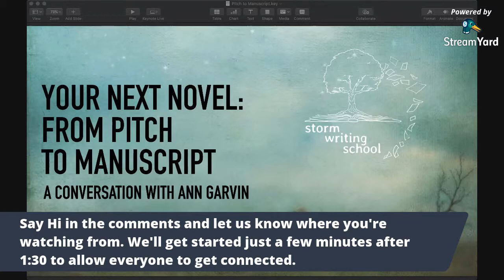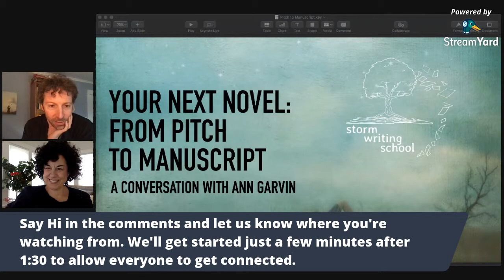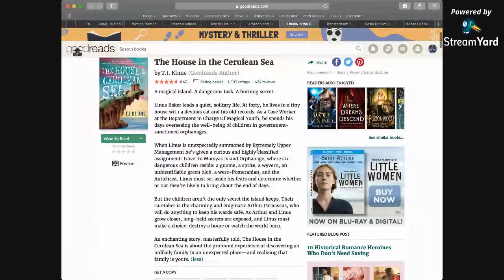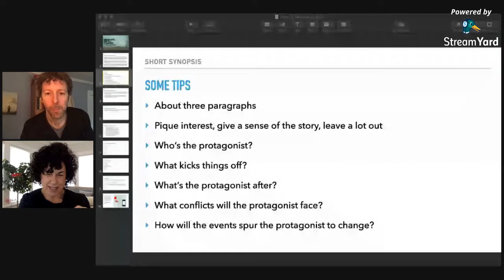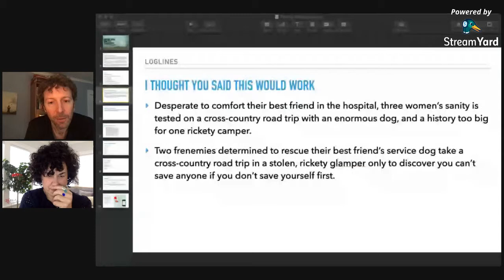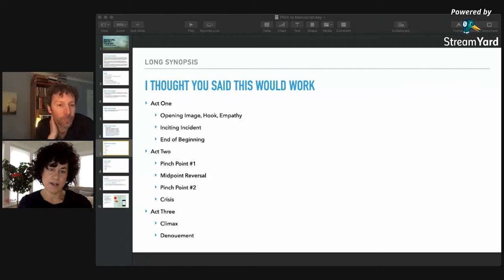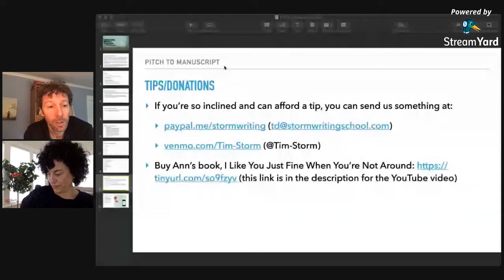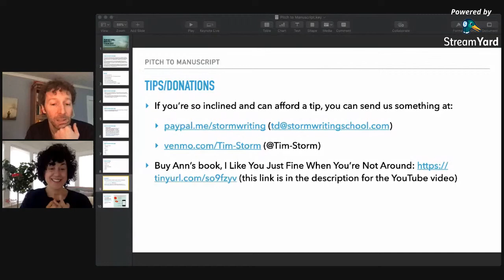Your Next Novel (#1 of the From Pitch to Manuscript Series)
I spoke with writer Ann Garvin, USA Today Bestselling author and founder of Tall Poppy Writers, about how rather than spend a year or two writing a novel and hoping her agent would like it, she drew up several treatments and wrote the novel her agent preferred.

How can those of us without an agent employ this approach? And once you have a solid treatment that others find captivating, what do you need to keep in mind as you move from concept to execution?

If, after you watch this session, you found it enjoyable or helpful, we'd appreciate tips/donations if you can afford them

Check out Ann's novel, I Like You Just Fine When You're Not Around

Thanks!